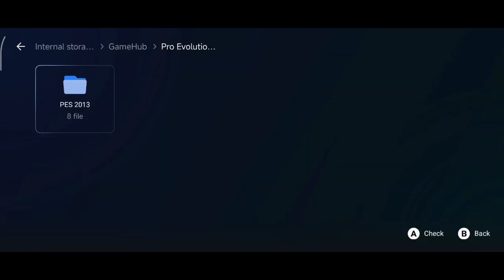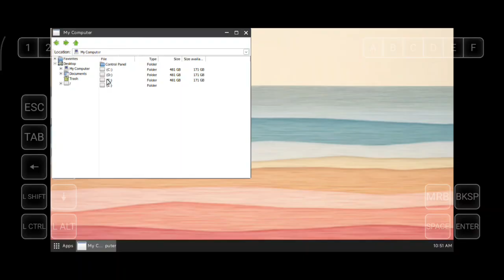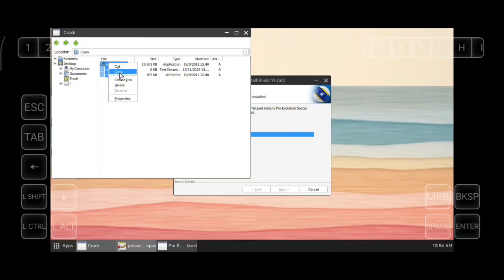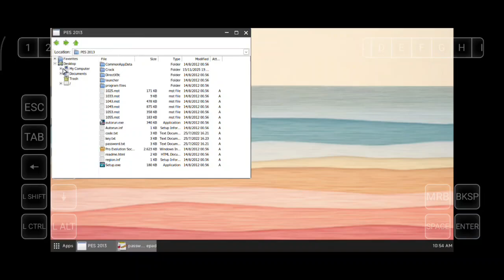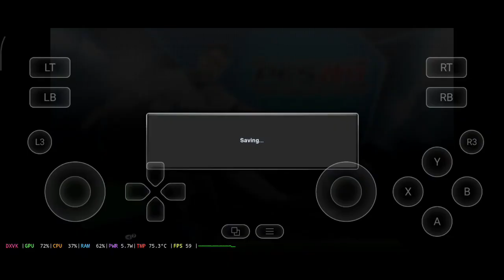HOW TO INSTALL PES 2013 ON GAMEHUB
Pro Evolution Soccer 2013 Setup on GameHub

Device:
| Poco F6 12/512
| 8s Gen 3 No Root